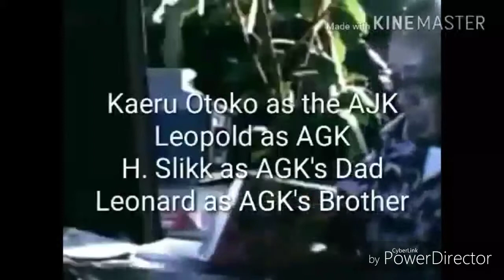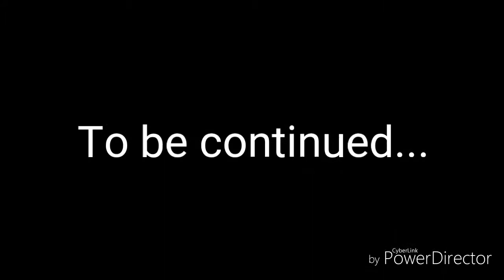Angry Japanese Kid - Finding Leopold Slikk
Sean figures out that Jake was the antagonist the whole time, but he always does that to him, but he kidnapped Leo as a playmate. What will he do?